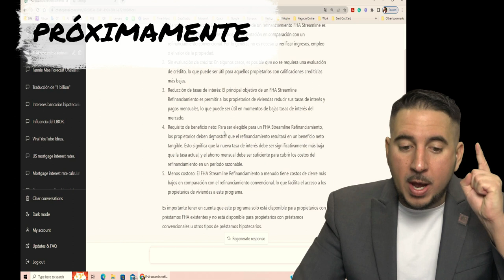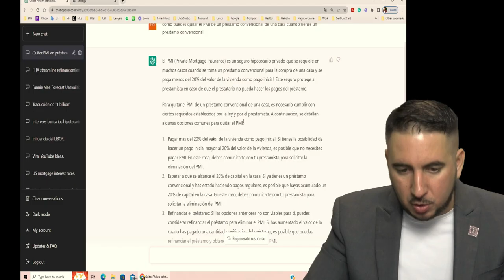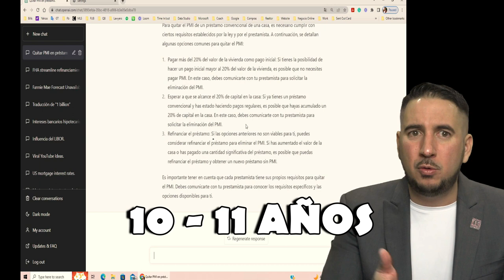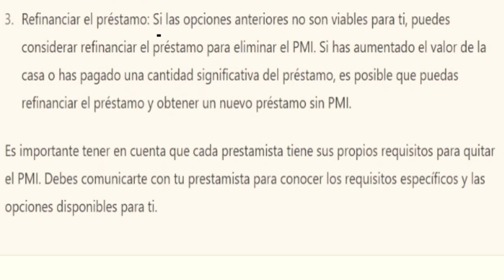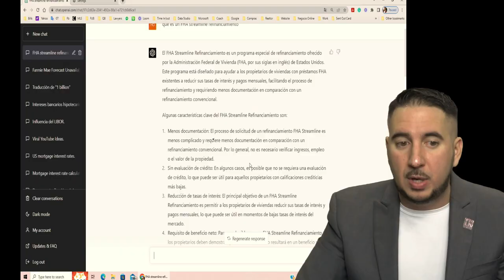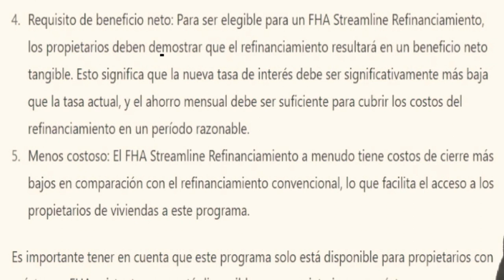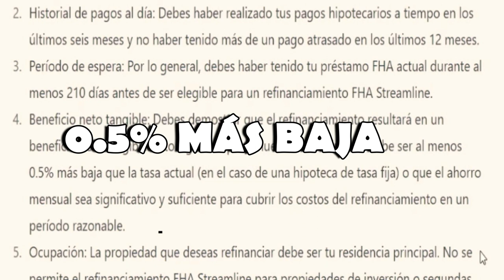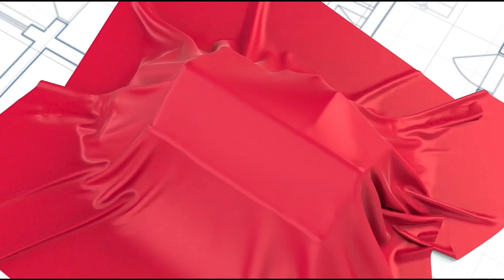Los BANCOS te ocultan esto porque no ganan DINERO cuando tú les pides que lo hagan por ti.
¡Bienvenidos al canal! En el video de hoy, aprenderemos cómo bajar el pago mensual de tu hipoteca aunque no tengas trabajo o buen crédito. Con el refinanciamiento FHA streamline, podrás obtener una tasa de interés más baja y reducir el pago mensual de tu hipoteca de manera significativa. Además, también te mostraremos cómo obtener un préstamo convencional pagando solo el appraisal, sin necesidad de refinanciar. Así que si estás buscando formas de ahorrar dinero en tu hipoteca, ¡no te pierdas este video!